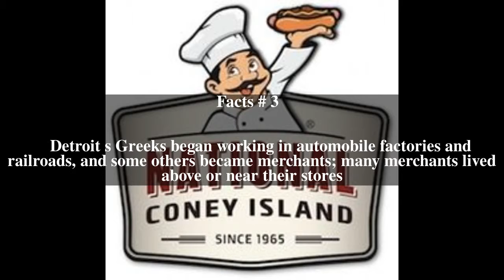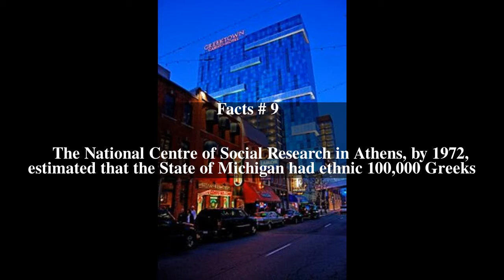History of the Greek Americans in Metro Detroit Top # 9 Facts